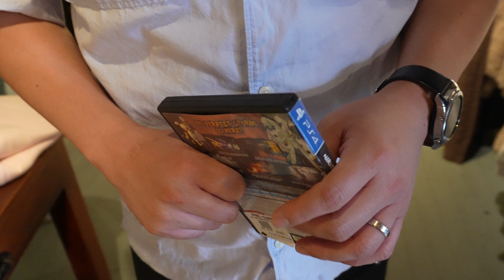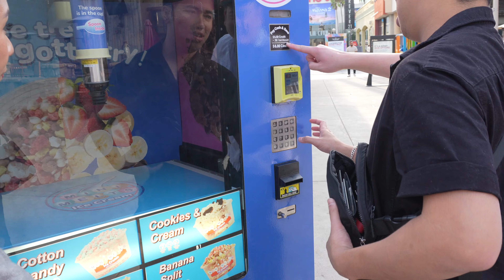ĐI ĂN MỪNG SINH NHẬT ERICA 23 TUỔI ♡ BENIHANA ♡ OUTLET SHOPPING ♡ ĐI CHỢ Á ĐÔNG BOLSA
CHỌN CHẾ ĐỘ 1080HD HOẶC 4K ĐỂ XEM VIDEO RÕ HƠN NHÉ!

Mình là Nhật Phương. Đây là kênh Youtube của mình để chia sẻ về đời sống, sở thích và những trải nghiệm của mình và gia đình tại Hoa Kì.
FILMED BY NHẬT PHƯƠNG CUỘC SỐNG MỸ
EDITED BY NHẬT PHƯƠNG CUỘC SỐNG MỸ
© Copyright by Nhật Phương Cuộc Sống Mỹ (Do Not Reup)